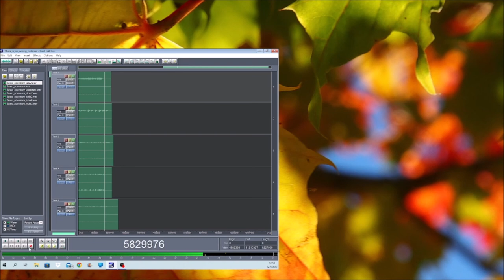There is no wrong note said Bassomommy 22092022 Holopainen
Experimental Might have bad quality because I am not good at editing tracks.